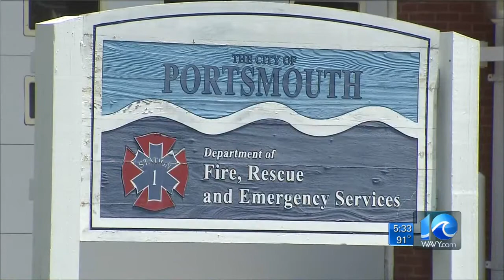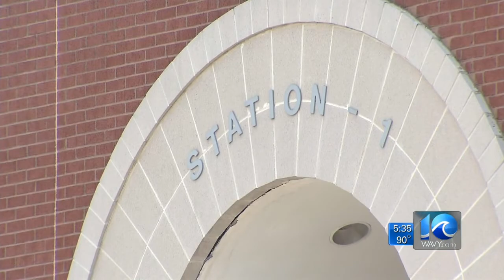Portsmouth fire station battling bed bugs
WAVY News 10's Brandi Cummings reports. June 30, 2015